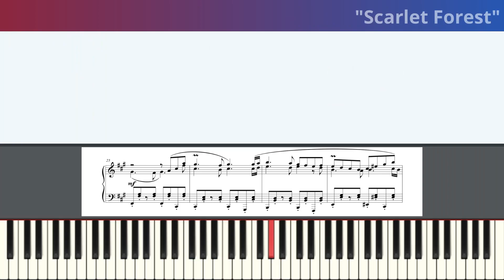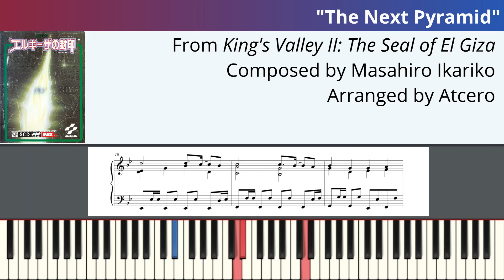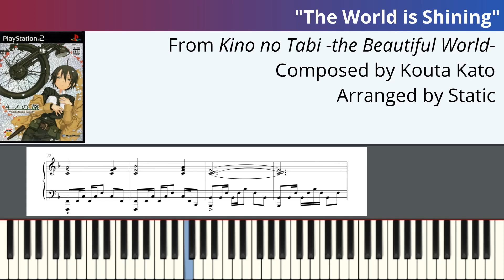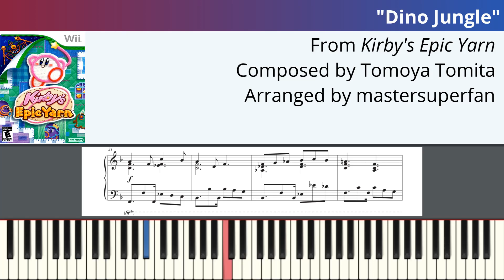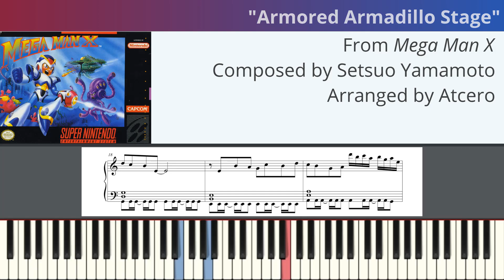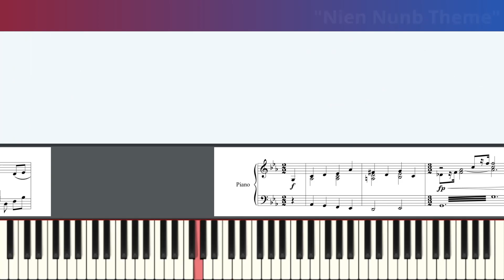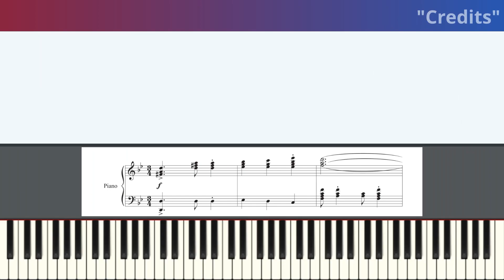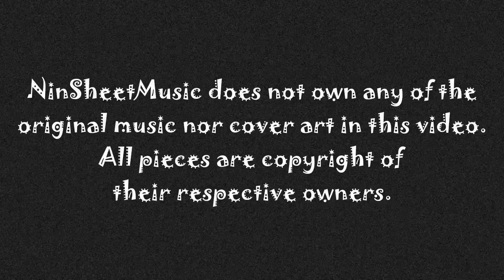NinSheetMusic Update, Thursday 16th of June 2022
Another month, another update post, another update video. We have a pretty modest stack of sheets to share today. Please enjoy to the last note!

0:00 - Intro
0:25 - "Tournament (Joining)" (From Animal Crossing: New Horizons)
0:45 - "Scarlet Forest" (From Deltarune)
1:05 - "Muncher Marathon" (From Donkey Kong Country Returns)
1:25 - "Battle Theme" (From Final Fantasy X)
1:45 - "Destiny of Blood" (From Fire Emblems Fates)
2:05 - "Elevator Music" (From GoldenEye 007)
2:25 - "The Next Pyramid" (From King's Valley II: Seal of El Giza)
2:45 - "The World is Shining" (From Kino no Tabi -the Beautiful World-)
3:05 - "Apple Scramble" (From Kirby Battle Royale)
3:25 - "The First Hole" (From Kirby's Dream Course)
3:45 - "Dino Jungle" (From Kirby's Epic Yarn)
4:05 - "No Trophy For You" (From Mario Kart Wii)
4:25 - "Western Land" (From Mario Party 2)
4:45 - "Dr. Wily Stage 4" (From Mega Man 7)
5:05 - "Armored Armadillo Stage" (Mega Man X)
5:25 - "Café" (From Nintendo Switch Sports)
5:45 - "Castaways" (From Outer Wilds)
6:05 - "Relic Forest" (From Pokémon Colosseum)
6:25 - "Nien Nunb Theme" (From Star Wars Battlefront)
6:40 - "To the Observatory Grounds 1 & 2" (From Super Mario Galaxy)
7:00 - "The Magician" (From Taboo: The Sixth Sense)
7:05 - "Credits" (From The Legend of Zelda: Tri Force Heroes)
7:25 - "Alcamoth, Imperial Capital" (From Xenoblade Chronicles)
7:45 - "1P Music Type A" (From Yoshi's Cookie)
8:05 - Outro/Credits